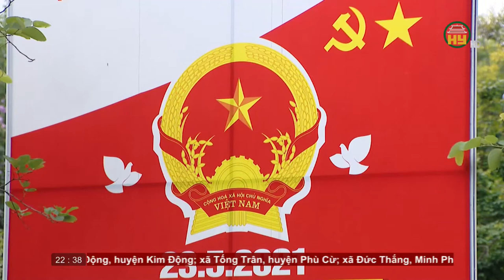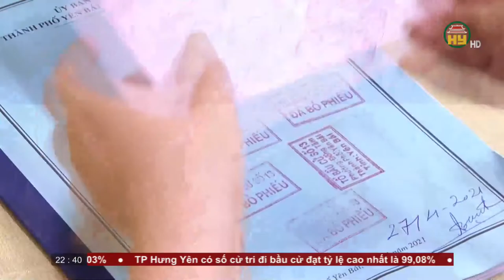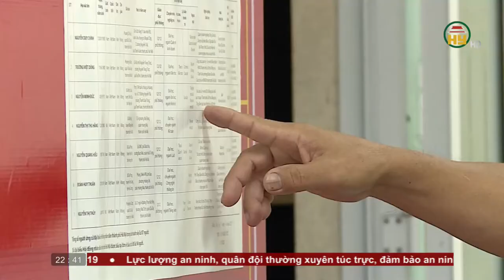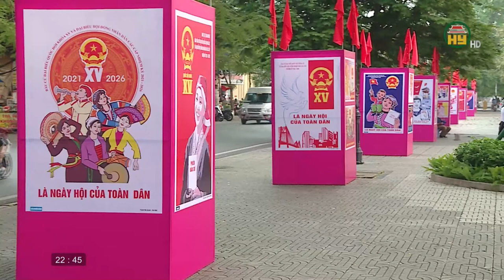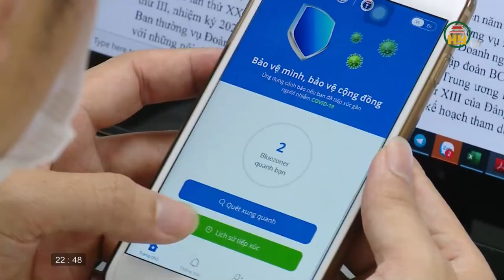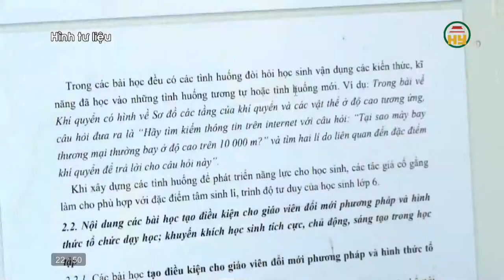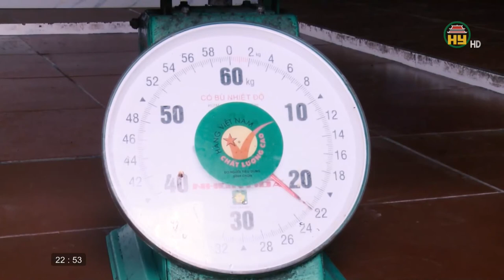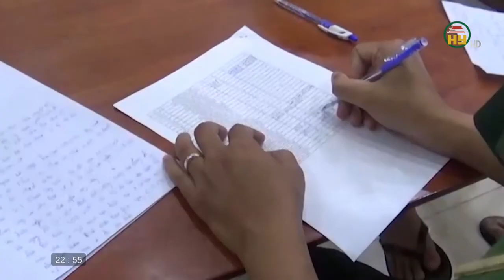Nhìn từ Phố Hiến Chủ nhật ngày 23/5/2021